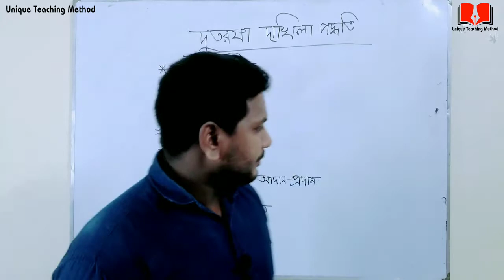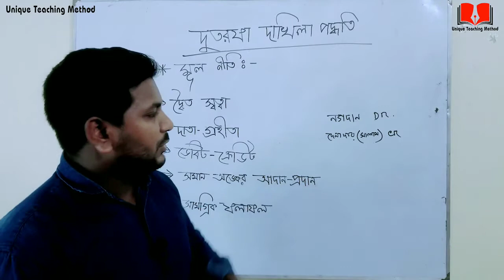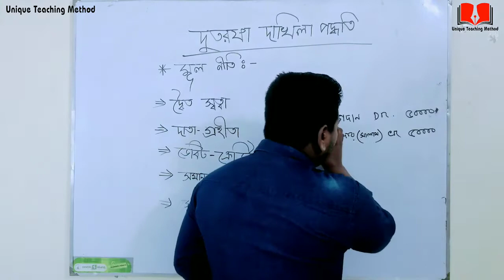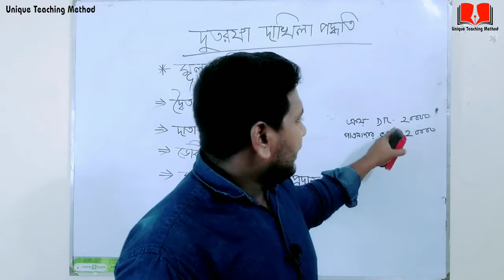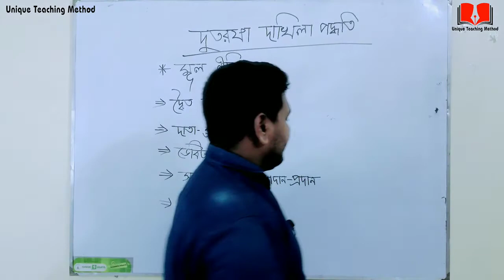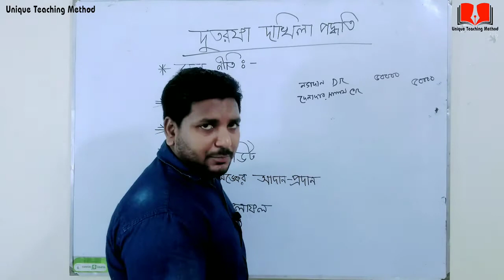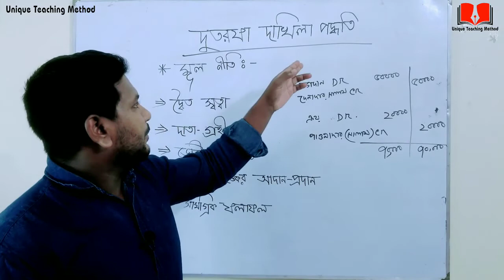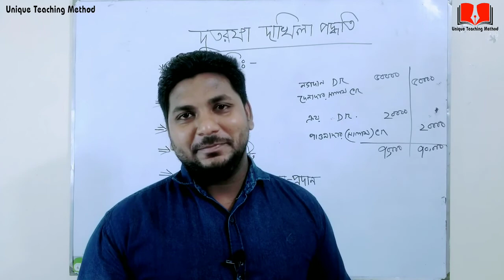Accounting | Double Entry System | দুতরফা দাখিলা পদ্ধতি | Sumon Sir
Accounting | Double Entry System | দুতরফা দাখিলা পদ্ধতি | Sumon Sir | Unique Teaching Method Commerce

এবার আসুন কমার্স জগতে প্রবেশ করি :-

হিসাববিজ্ঞানের যে সকল ভিডিওগুলো দেখলে আপনার কাছে হিসাববিজ্ঞান পানির মতো সহজ মনে হবে।

আমাদের কিছু কথা। আমরা দুই ভাই
১। মোঃ দেলোয়ার হোসেন (বিজ্ঞান বিভাগ)
২। মোঃ আতিকুল ইসলাম সুমন (ব্যাবসায় বিভাগ)
মূলত ভালো মানের শিক্ষা আপনাদের মাঝে ছড়িয়ে দেয়ার চেষ্টা চালিয়ে যাচ্ছি। জানিনা কতটুকু পারছি তবে এই চেষ্টা আমরা চালিয়ে যেতে চাই। আল্লাহ আমাদের সহায় হউক। আমিন।